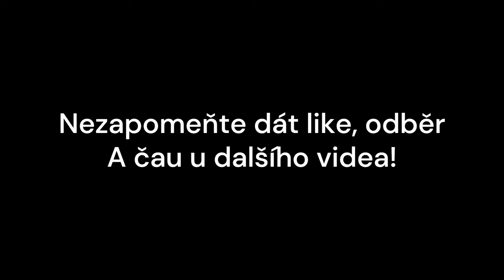MHD Ostrava - náměstí Republiky II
Vítejte u dalšího videa! Po delší době zde máme nový sestřih, tentokrát z prostředí již nám známého dopravního uzlu "náměstí Republiky".
Hudba:
Guano Apes - Get busy